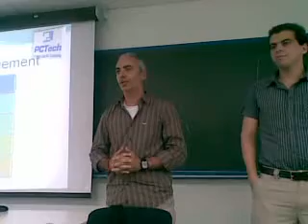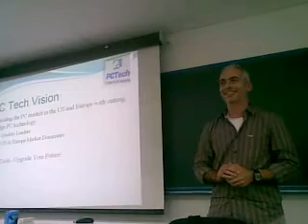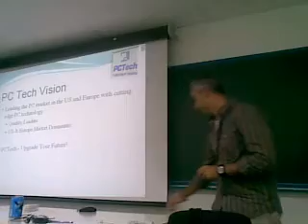Introduction - Company 09 - PCTech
Introduction presentation - Company 9 - Haifa business game spring 2009